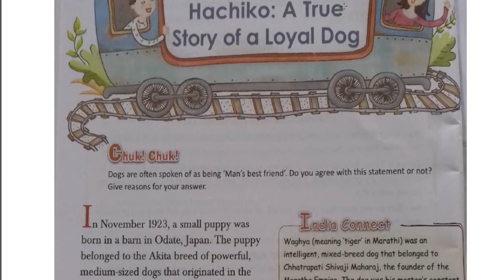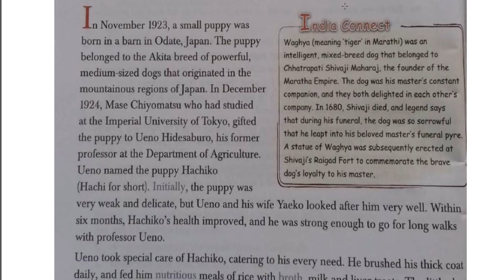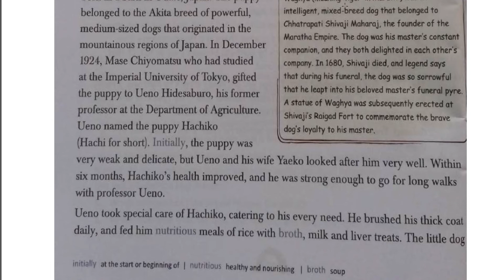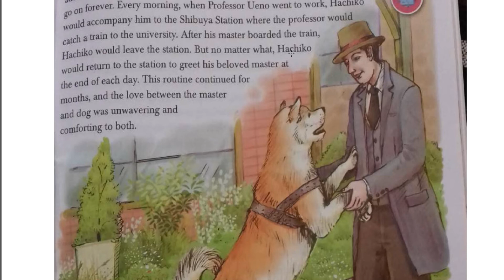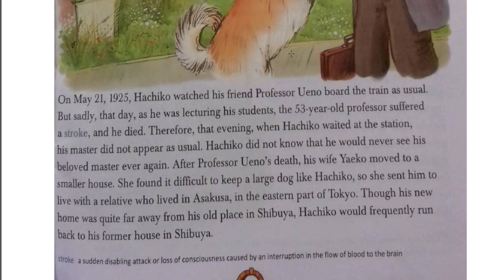Class 6 English Chapter 6 | Hachiko : A True Story of a Loyal Dog | English by Shweta Ma'am | Part 1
Welcome to Online School Education !